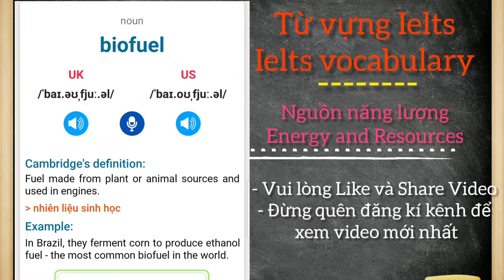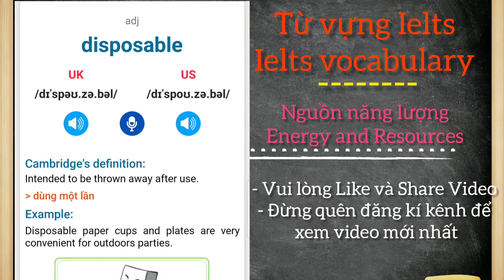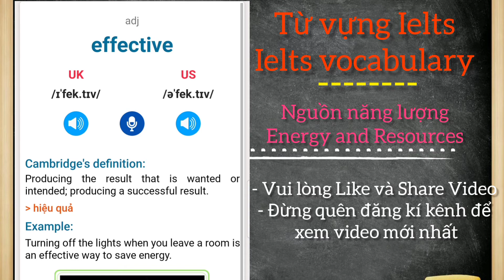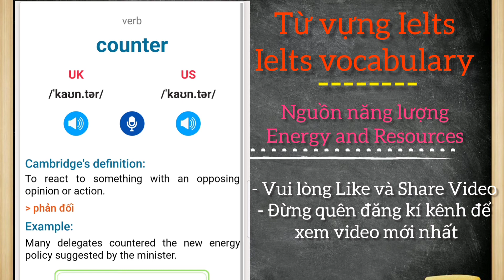Từ vựng ielts - 50 từ vựng ielts về chủ đề NGUỒN NĂNG LƯỢNG: Học tiếng anh hiệu quả hơn nhiều - PHĐ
BÀI HỌC TRƯỚC: Từ_vựng_ielts - 50_từ_vựng về chủ_đề_THẾ_GIỚI_TỰ_NHIÊN: Học_tiếng_anh quá chất
* Sau đây là các video cùng chủ_đề
- Từ_vựng_Tiếng_Anh - 50 từ về chủ _đề động vât hoang dã

* Tôi PHĐ Cập nhật Từ_vựng_ielts - 50_từ_vựng_ielts về NGUỒN_NĂNG_LƯỢNG . Trong bài này tôi đã tổng hợp những Từ_vựng_ielts_của_chủ_đề_NGUỒN_NĂNG_LƯỢNG thông dụng và thường gặp trong các bài thi ielts liên quan đến chủ_đề_về_KỸ_NĂNG_GIAO_TIẾP . Nói phần nào giúp tất cả các bạn đang Học_tiếng_Anh ielts tổng hợp bớt khói lượng phải dàn trải các Từ_vựng_ielts nhiều quá mà không có thời gian. Hi vọng sẽ giúp ích được tát cả các bạn Học_tiếng_Anh sẽ tốt hơn để chuẩn bị cho kỳ thi ielts thật tốt. Và hãy luôn ủng hồ cho tôi Phan Hải Đăng - PHĐ .